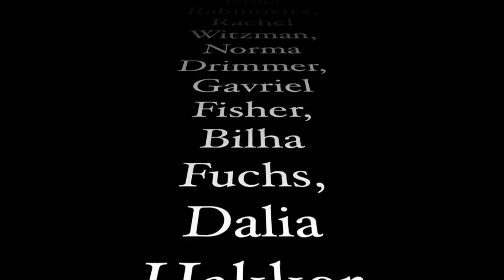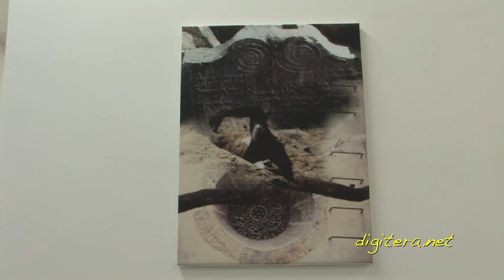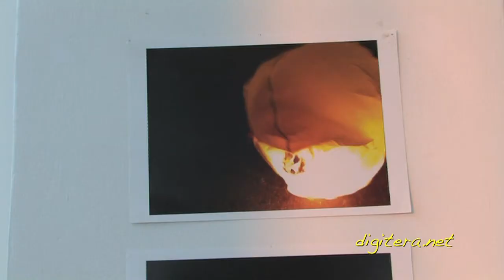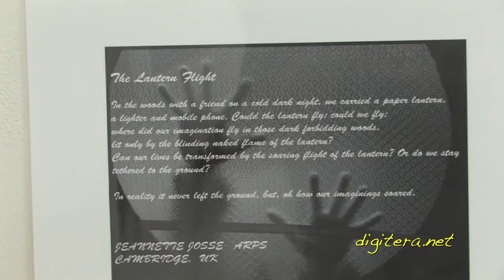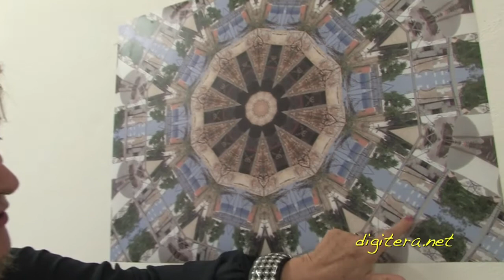29.05.2012 GOLEM metamorphosis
Galerie Vernon